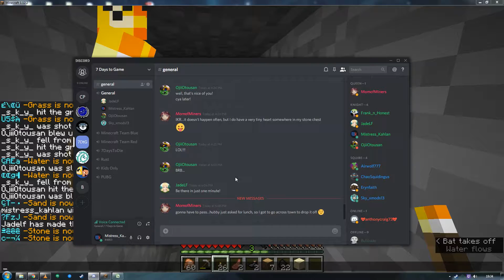Minecraft Base Race #04 - May 2018 (Killer Edition - not)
With Jade, Sky & Ojii - we made this a little bit too hard me thinks. This was meant to be every man for himself, but it turned into a race to see who could get the most... Keep watching, you'll see what I mean.

Comment on what you like about this video or game.

Recorded with NVidia Experience, compressed with Handbrake

Intro and Graphics
Thanks to Vans Design for the great graphics and intro video (coming soon).